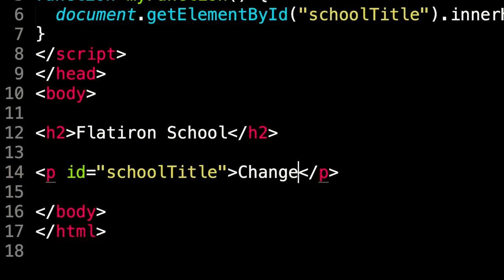Change Things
REWRITE YOUR STORY

At Flatiron School you learn how the future is being built so you can change anything. Join the thousands of students who have chosen Flatiron School to change their careers and lives. Become a Software Engineer, Data Scientist, or Cybersecurity Professional in as little as 15 weeks.

Benefit from industry-aligned curriculum, dedicated one-on-one career coaching and the support of passionate instructors, coaches and community.

Whether you study online or on-campus (currently virtual until it’s safe to return to campus), Flatiron School puts students and teaching first.